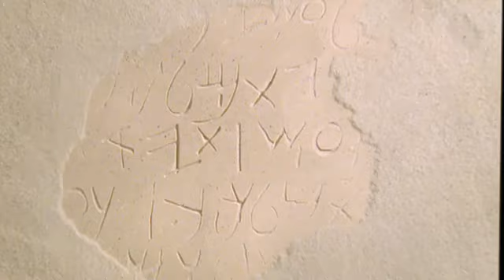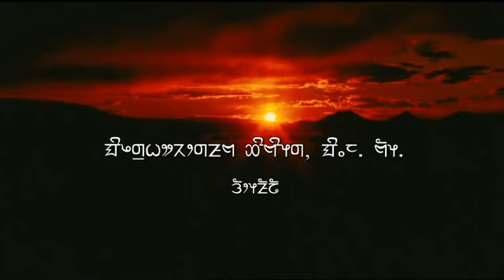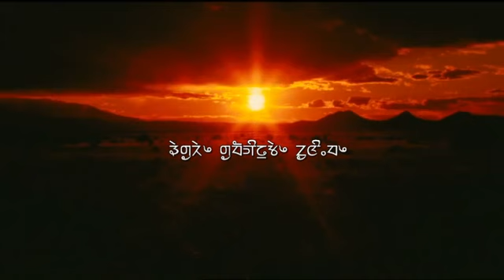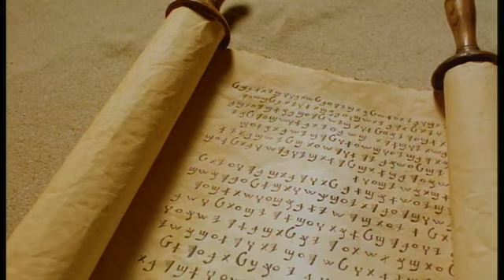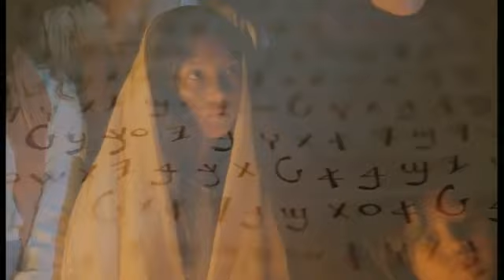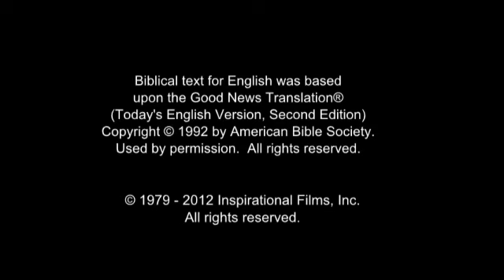The Jesus Film - Limbu Language (Nepal, India)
(Nepal, India) Limbu Language.